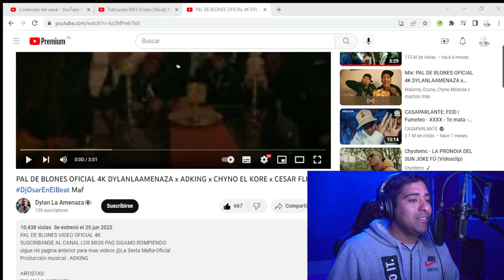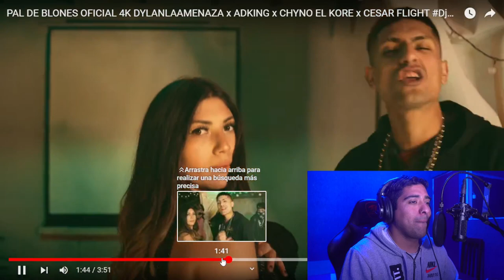reaccionando a PAL DE BLONES OFICIAL 4K DYLANLAAMENAZA x ADKING x CHYNO EL KORE x CESAR FLIGHT